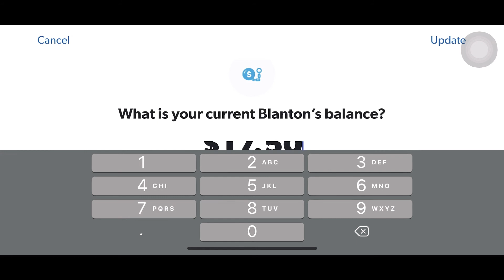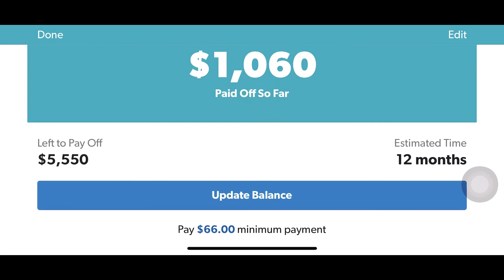Debt Free Journey Update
So I wanted to give an updated on how my debt free journey is going. Still on Baby step two, but I'm getting there and won't give up!

I've been using some of Dave Ramsey tips, one being the snowball method.